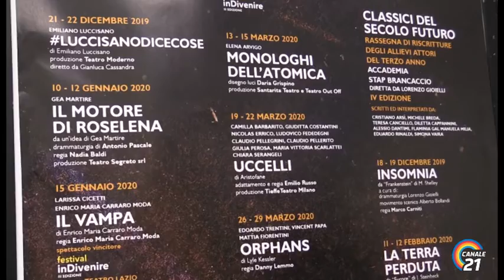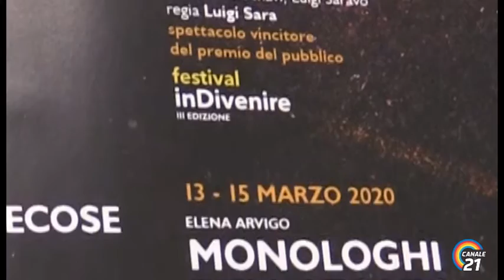Inaugurata la stagione 2019/20 allo Spazio Diamante.Battuage di Joele Anastasi.Di Chiara Trabolotti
Prima di lasciare la parola al regista e interprete della piece "Battuage", Joele Anastasi, sentiamo una delle anime più creative del teatro Spazio Diamante: Giampiero Cicciò.
Il servizio per Canale21